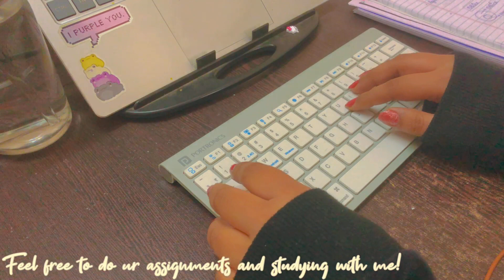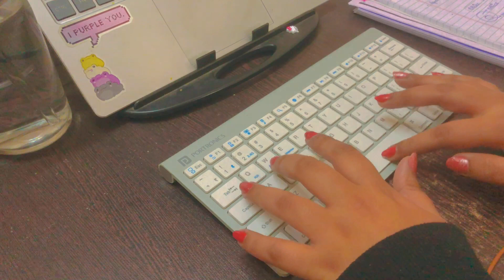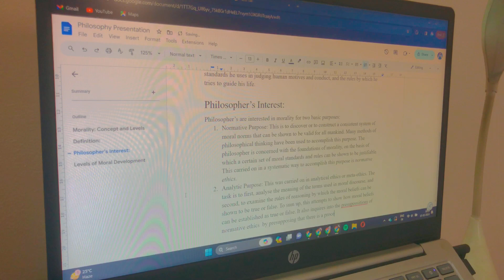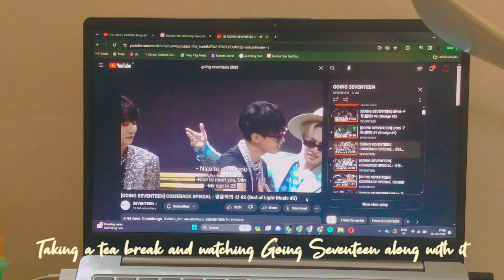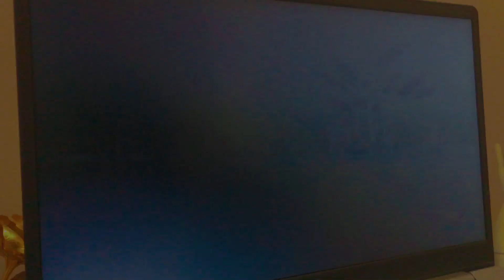Study Vlog | Real time swm, note-taking, completing assignments, eating ramen, HSR gameplay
Heya Lovely People 💗✨

Welcome to the first episode of my study vlog series 🤗
I hope you like it! I’ll be uploading study vlogs, travel vlogs and much more! 🎀

A little about me:
I am a university student in India and I am a Psychology major (No I cannot read minds… yet 😏).

• 2:00 A.M. (no copyright music) by Chillpeach